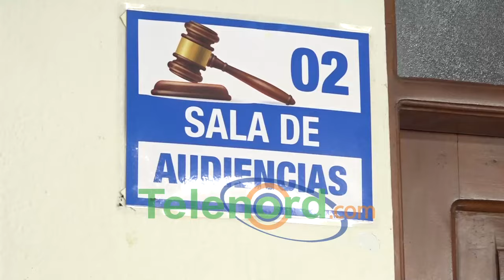Imponen prisión preventiva contra acusados muerte de comerciante en SFM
San Francisco de Macorís.- Tras varios reenvios, se conoció la medida de coerción contra los imputados del asesinato a tiros de Bernardo Adames, a quienes se les impuso un año de prisión preventiva a todos los implicados.

Juan José Bueno Báez, cuñado de la víctima y supuesto autor intelectual del crimen, a  Jovanny Michel Peña, alias Mi Amor, Alberto Sánchez Pimentel, alias Bertico y a Yefri Grullón Sosa, alias Memín, deberán cumplir la medida al Centro de Corrección y Rehabilitación Vista Al Valle.

En tanto que la imputada Raisa Victoria Bueno Polanco, hija de Juan José Bueno, deberá cumplir prisión en la cárcel Juana Méndez del municipio de Salcedo, según dispuso la Oficina Judicial de Servicios de Atención Permanente de la provincia Duarte.

Familiares y amigos de la víctima mostraron satisfacción por la decisión de los jueces.

El hecho donde Bernardo perdió la vida se produjo en el pasado mes de febrero en el interior de su negocio Refrielectri Jaya, ubicado en la calle José Reyes. Una cámara de vigilancia captó a dos maleantes que llegaron a bordo de una pasola al taller y uno de estos disparó.